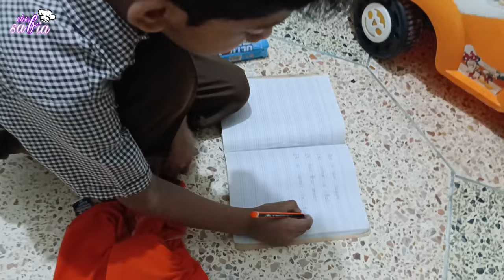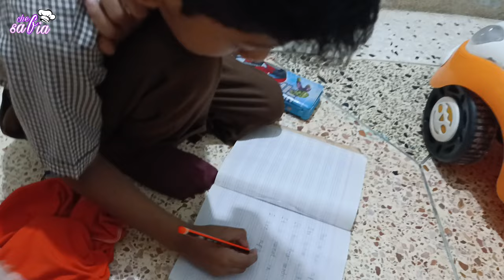Easy Cake decoration | red velvet cake decoration| Vlogs with Safia 95